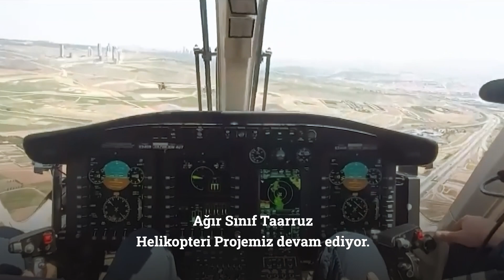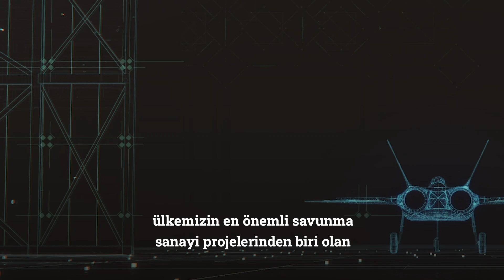Şimdi Sıra Millî Muharip Uçağımızda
Şimdi sıra, ülkemizin en önemli savunma sanayii projelerinden biri olan Millî Muharip Uçağımızda... 🇹🇷